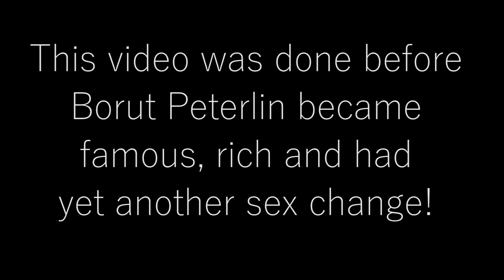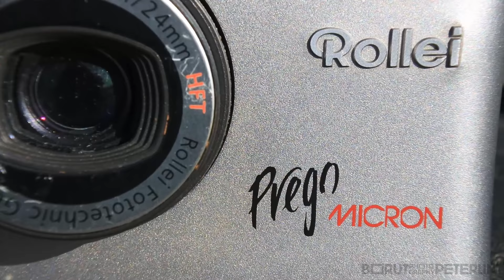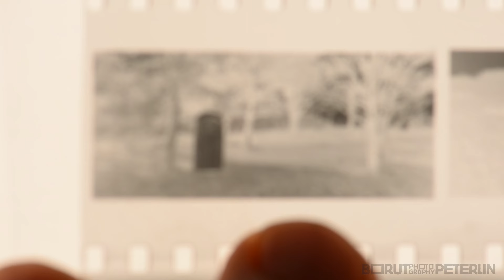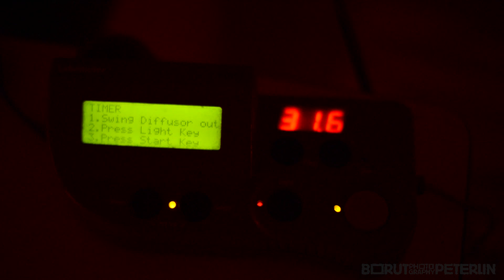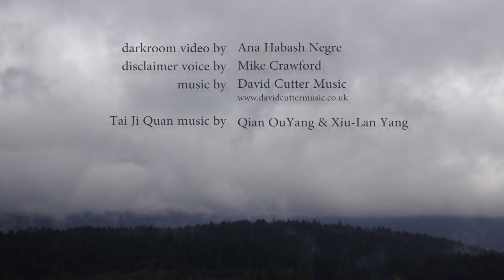The best camera for the job - Ten film rolls project /// Topshit photography vlog E:018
In this vlog I'm having fun by doing some exercise, playing with my dog and doing some photography. I want to steer away from the trap of being a professional photographer and constantly thinking what, how and to who will I sell my work.
I love photography, just for the sake of doing it and I hope the inspiration will come across this video. Thank you for all the support.

eBay link to the tree picture:

eBay link to the Ghostly Window photograph